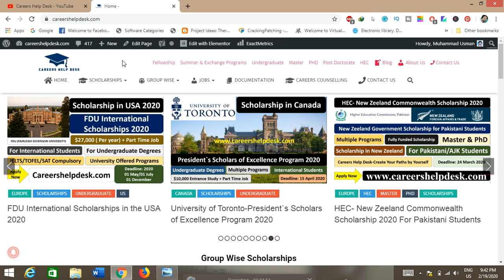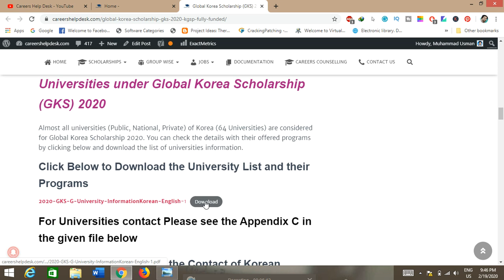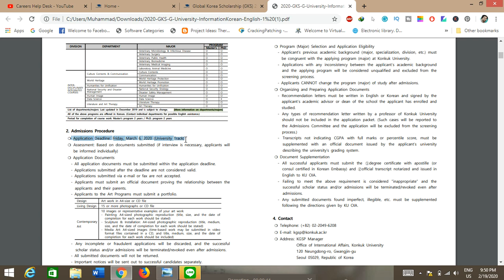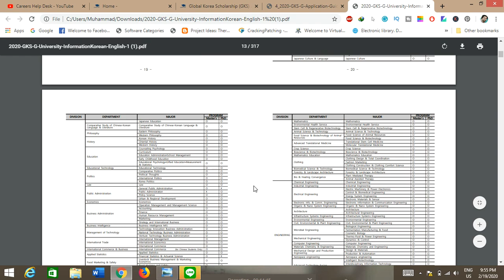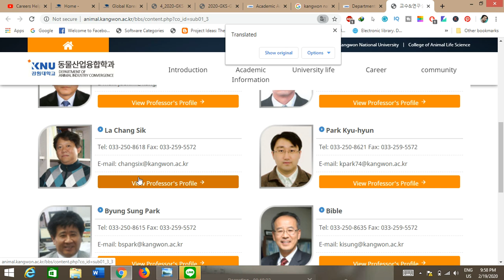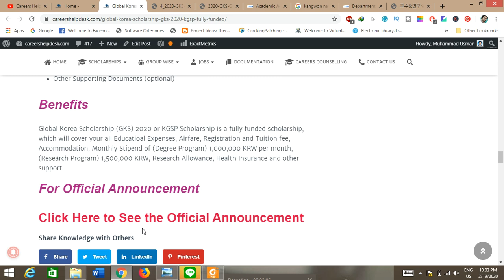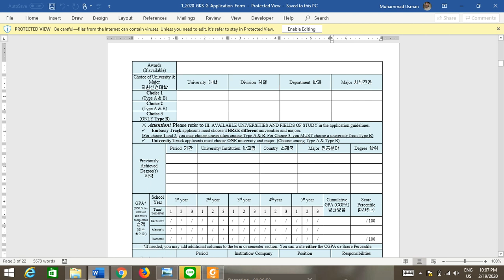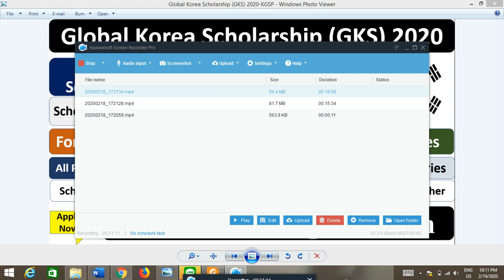Global Korea Scholarship (GKS) 2020- KGSP (Fully Funded) | For International Students| In Urdu/Hindi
Global Korea Scholarship 2020 or Korean Government Scholarship program (KGSP) is the Scholarship designed by the Government of Korea and Ministry of Education to enhance the educational collaboration with international students. Global Korea Scholarship (GKS) or KGSP 2020 has announced for international students to study in Korea on Fully Funded Scholarship. GKS Scholarship or KGSP for Graduate are looking for to select the 1276 students All nationalities (153 countries). Global Korea Scholarship or GKS Scholarship 2020 for Graduate is for Master and PhD degree seeking students who want to enroll in their Higher studies under Supervision of Researchers or professors of Korean Universities Professors. Global Korea Scholarship has the previous name of Korean Government Scholarship program for International Students. Students from all fields are interest can apply for Fully funded Global Korea Scholarship 2020. If you are looking for International fully funded scholarships in Korea? If you are seeking for Scholarships in Korea? If you were waiting for the Fully funded Global Korea Scholarship 2020? If you have Bachelor or master’s degree? If you are looking for fully funded scholarship for your higher study? Then, here is the Global Korea Scholarship 2020 announcement for you to fulfill your dreams by studying in Korea under Fully Funded Scholarship program by the Government of Korea.